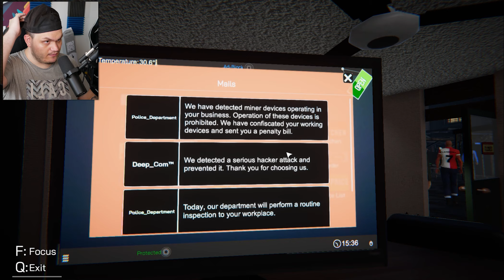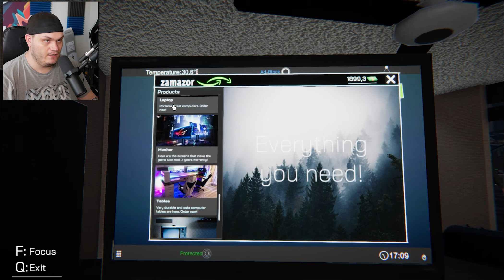POLISEN GILLAR INTE MITT CAFÉ!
Intro/Outro Låt:
• Swing Jamie Berry Ft. Octavia Rose - Delight

🖱️Setup:
• Primär Skärm: BenQ EX3203R
• Kamera: Panasonic Lumix G80/G85
• Objektiv: Sigma 16mm f/1.4 DC DN
• Lampor: Elgato Key Light / Elgato Ring Light
• VR: HTC Vive / Oculus Quest 2

🎤Ljud:
• Mikrofon: Shure SM7-B
• Micarm: Supreme MS25
• Högtalare: Edifier R1280T
• Mixer: TC-Helicon GO XLR MINI

💻Dator:
• Chassi: Fractal design r6
• CPU: Intel Core i7-4790K
• GPU: Gigabyte GeForce GTX 1660 Super
• Ram: 20Gb corsair vengeance
• Moderkort: Asus Z97-A

⚙️Ratt Setup⚙️:
• Ratt 1 : Logitech G923
• Ratt 2 : Logitech G27
- Chilicoke Adapter
- Ratt: Moccaratt Drift
• Växelspak: Logitech